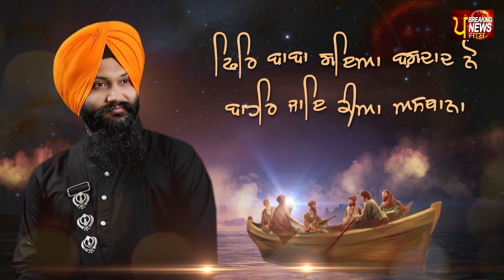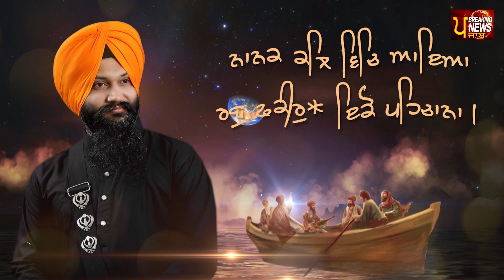Ik Baba Akaal Roop || Bhai Sarabjit Singh Patna Sahib Wale | Guru Nanak Dev Ji Shabad Gurbani Kirtan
𝐒𝐡𝐚𝐛𝐚𝐝 - Ik Baba Akaal Roop
𝐃𝐢𝐫𝐞𝐜𝐭𝐨𝐫𝐬 - Gurdev Singh (Assistant Commissioner of Police) and Sarbjit Singh Kochhar
𝐋𝐚𝐛𝐞𝐥 - BREAKING NEWS PUNJAB
𝐊𝐢𝐫𝐭𝐚𝐧 𝐉𝐚𝐭𝐡𝐚 - Bhai Sarabjit Singh Patna Sahib Wale
𝐀𝐬𝐬𝐭.𝐃𝐢𝐫𝐞𝐜𝐭𝐨𝐫 - Harpreet Singh Kochhar
𝐌𝐮𝐬𝐢𝐜 𝐀𝐫𝐫𝐚𝐧𝐠𝐞𝐫 - Jimmy Jatinder
𝐕𝐢𝐝𝐞𝐨 𝐛𝐲 - Davinder Kumar Aloona
𝐕𝐢𝐝𝐞𝐨 𝐄𝐝𝐢𝐭𝐨𝐫 - Vishal Aloona